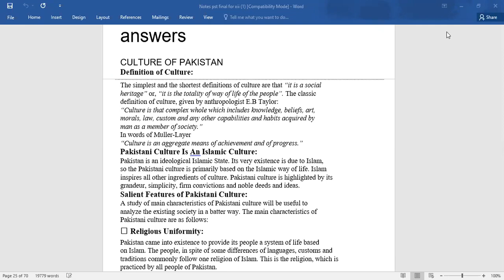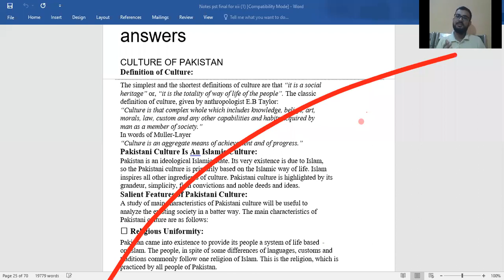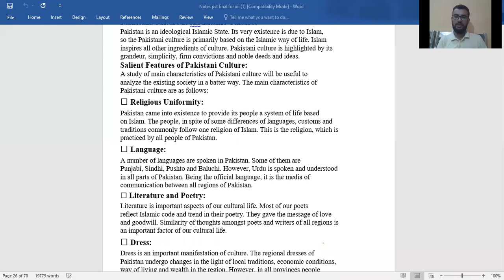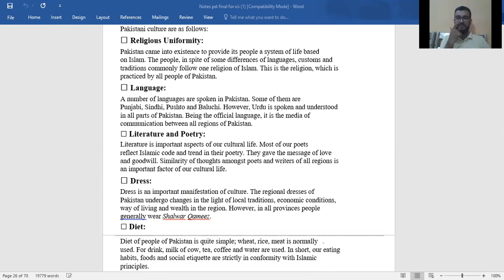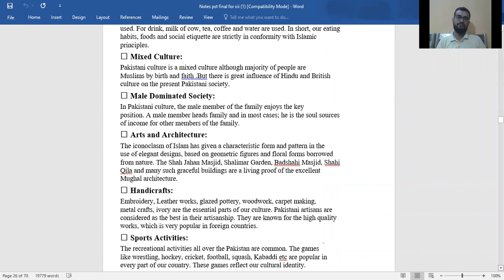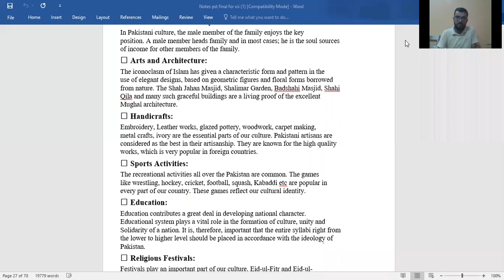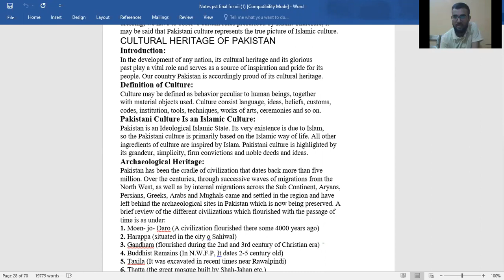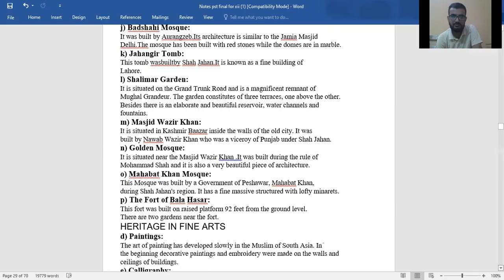PST CULTUREOF PAKISTAN SECONDYEARPST